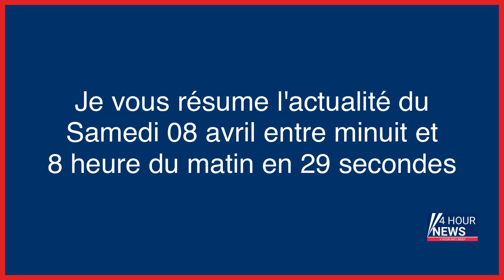Résumé de l'actualité du jour : Samedi 08 avril entre minuit et 8h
- Simone Weber, la « diabolique » de Nancy
- « Denis Dupays a été protégé », accuse l’ex-pianiste du célèbre chef de chœur soupçonné d’abus sexuels
- Explosions, incendies : le nationalisme violent est de retour en Corse
- Les enfants prennent trop d’antidépresseurs en France ?
- Le match de foot dégénère à Trappes : un adolescent à La Pitié-Salpêtrière avec le palais fracturé